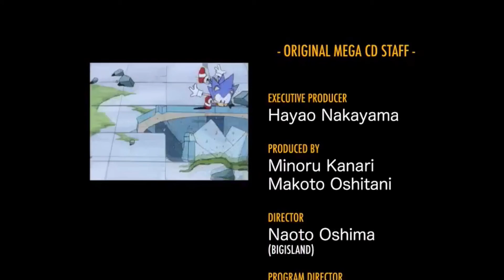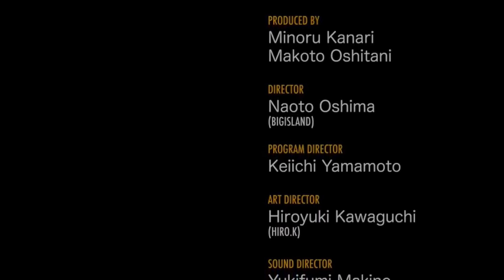Sonic CD complete final boss with all emeralds lol